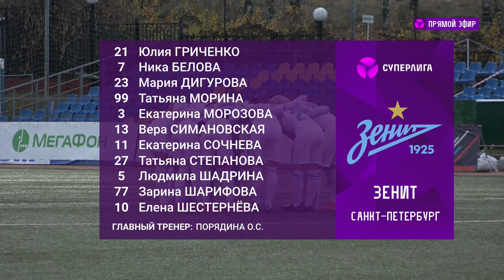«Чертаново» - «Зенит». Обзор матча